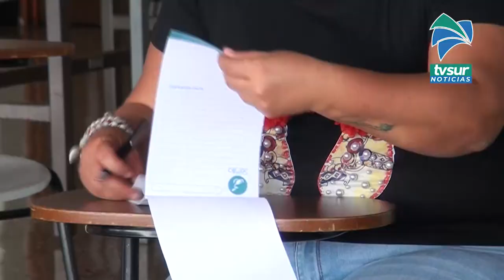Primera Feria de Mujeres Empresarias P Z será este fin de semana